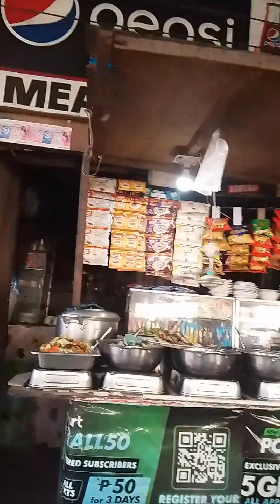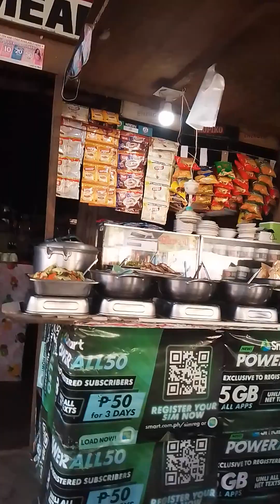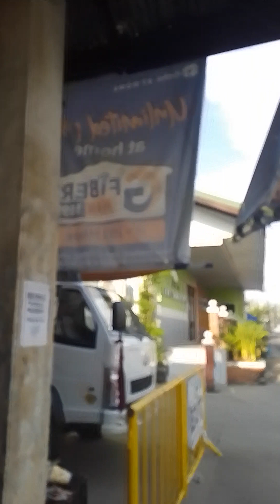20 June 2023